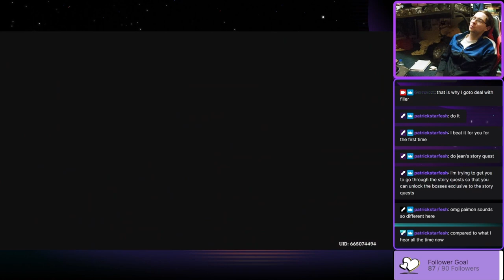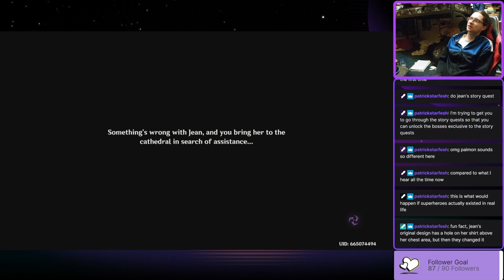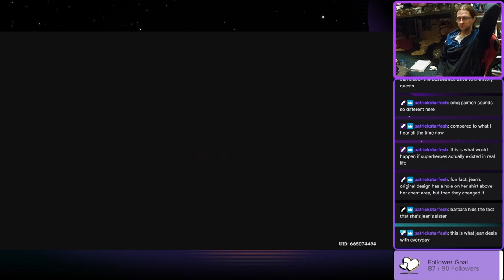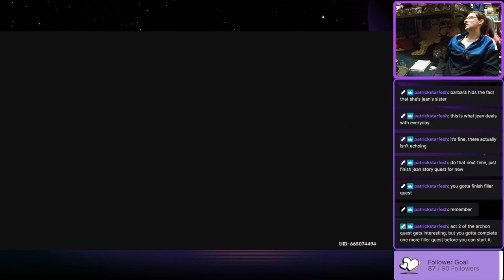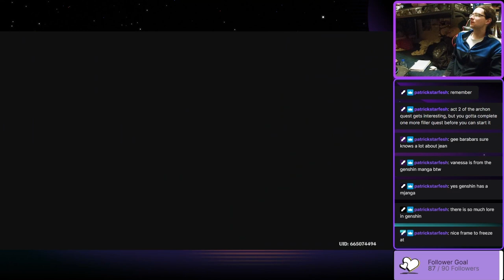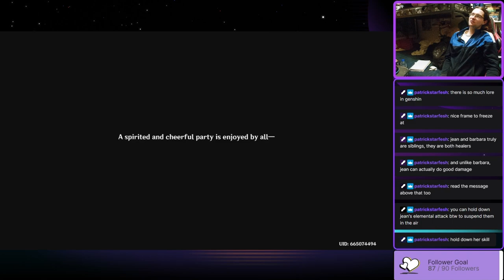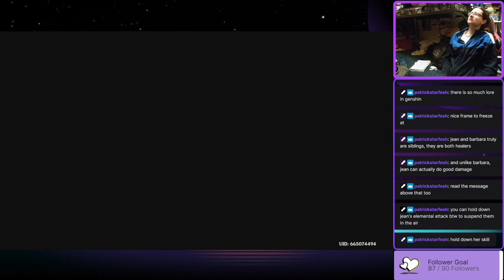MASTER JEAN'S DAY OFF, JEAN'S STORY QUEST! - Garnetzx's Genshin Impact Livestream Highlight #52